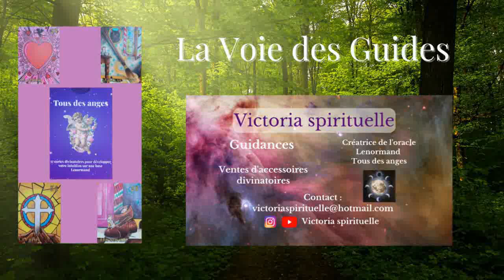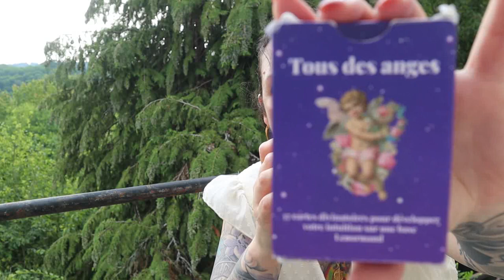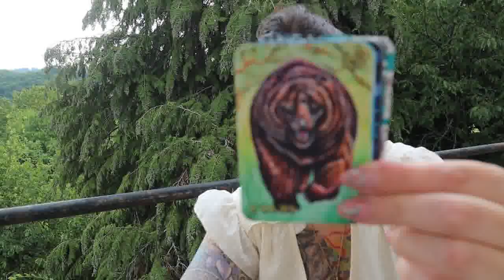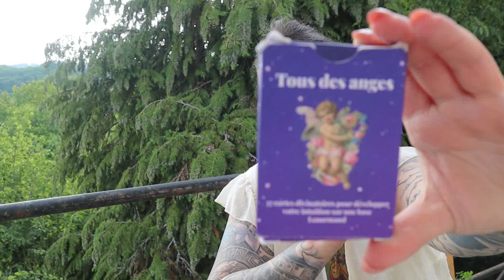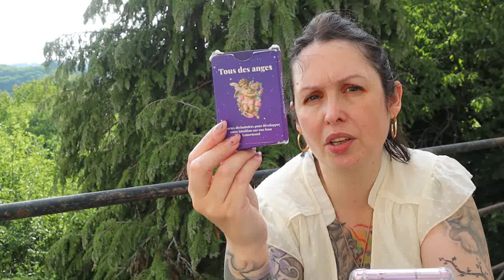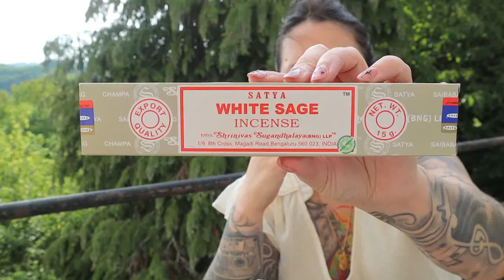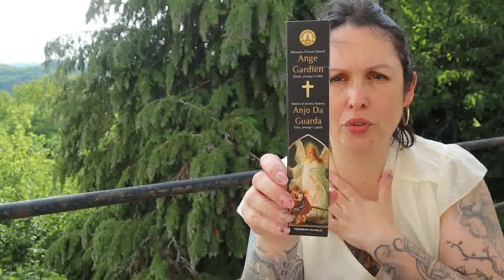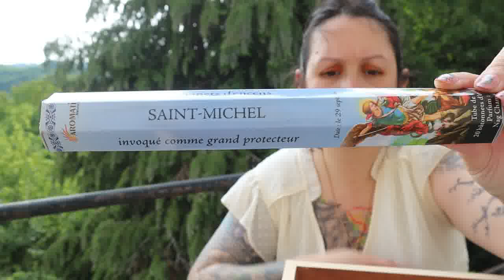La Voie des Guides by Victoria spirituelle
Coucou,

🟣 Nouvelles prestations :
NUMÉROMANTIC
Je vous indique des éléments constructifs pour votre parcours de vie en lien direct avec la numérologie. J'ai besoin de votre nom, prénom et date de naissance.

NUMÉROMANTIC / CARTOMANTIC 2024
La formule numéromantic suivit d'un étalement de cartes pour avoir une approche plus précise sur l'année 2024 qui s'en vient.

CARTE CADEAU
Pour offrir à vos l'une de mes prestations et ou mon oracle Lenormand, encens et pochettes faites mains.

Merci de votre soutien par votre fidélité.

Libre inspiration